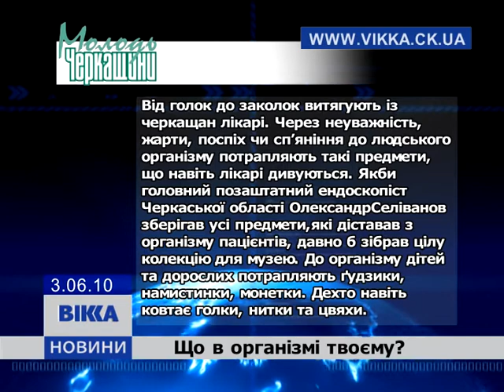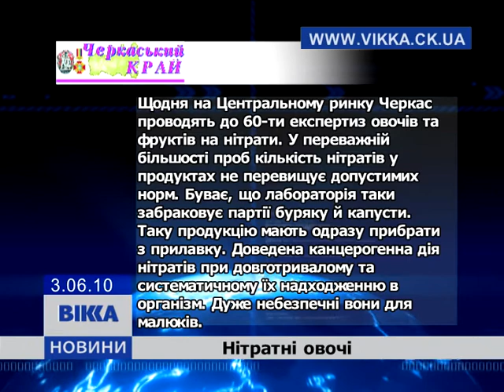Тижневий огляд преси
самые интересные журналистские материалы за 31 мая -6 июня